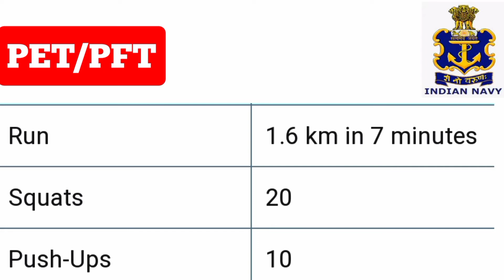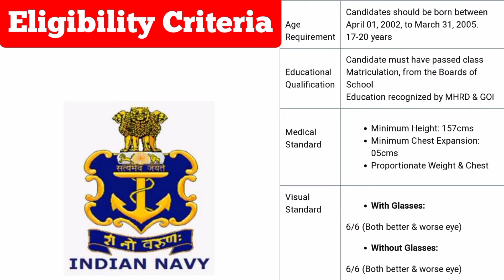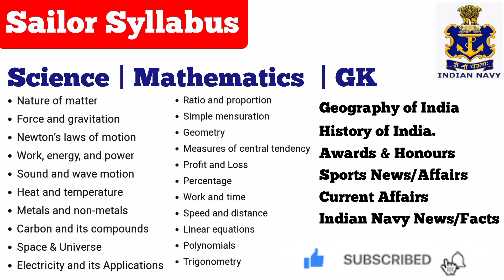Indian Navy Sailor Vacancy | Navy Sailor Syllabus | Navik Bharti Notification 2021 | Navy 10th Jobs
Indian Navy has published a notification for the post of Sailor.

You can find all the detailed information at MySyllabus including Syllabus, job details, Exam Pattern, Eligibility, Salary, How to apply, Fees, Important Dates, Physical Fitness Test (FTP) etc..